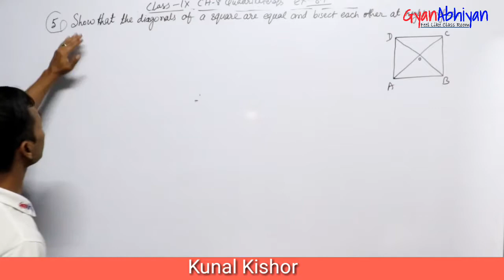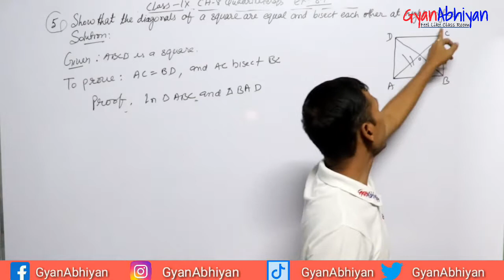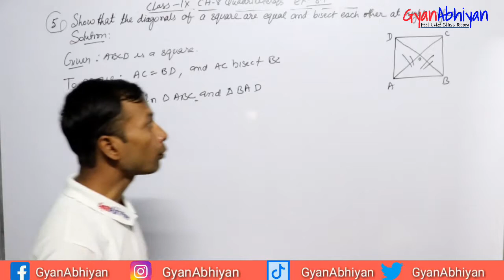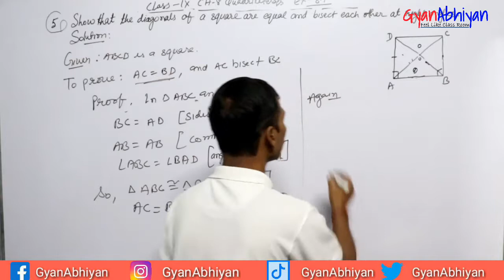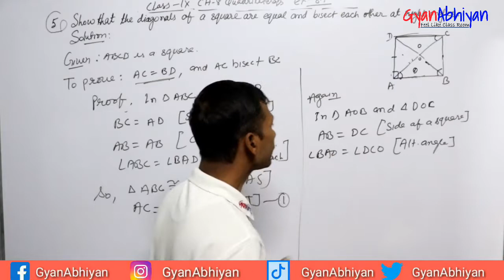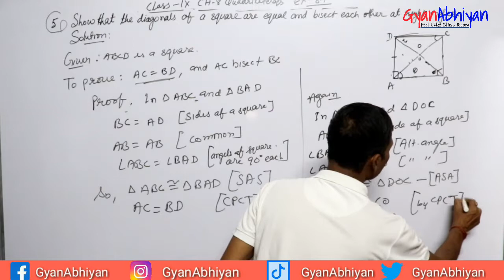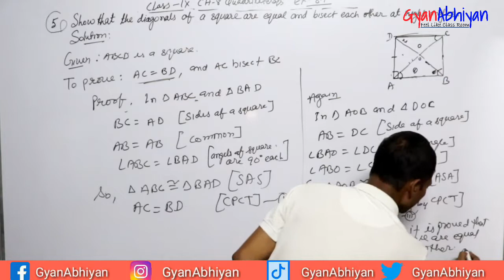Class 9th EX - 8.1 QN-5 Quadrilateral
Mathematics class 9th chapter quadrilateral
ex-8.1 question number 5